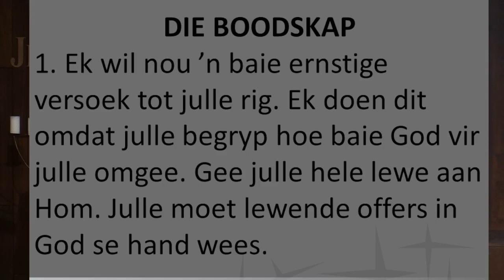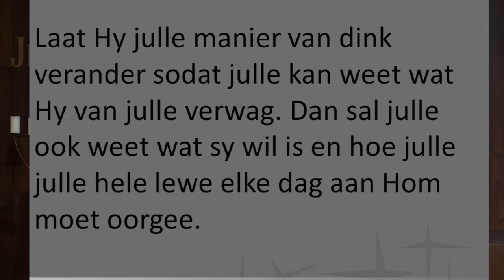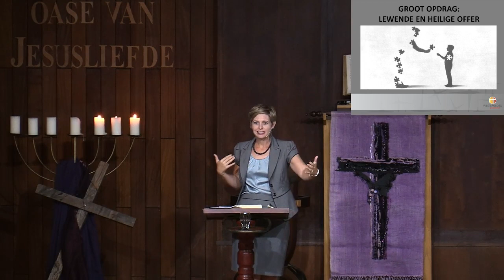My lewe 'n offer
NG Witrivier
Ds Eliska Muller
Sonsag 12 Maart 2023